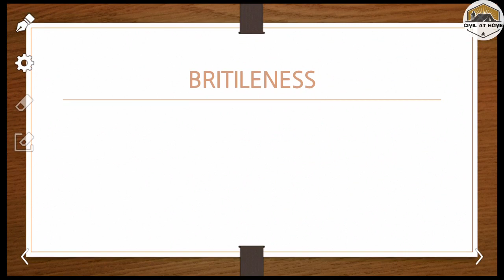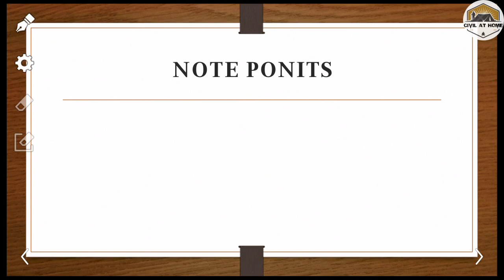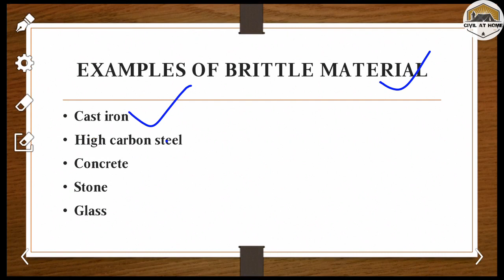Brittleness of materials in Hindi | Definition of Brittleness of material in Hindi | Civil at home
This is is very useful and important video for your basic concept and knowledge.